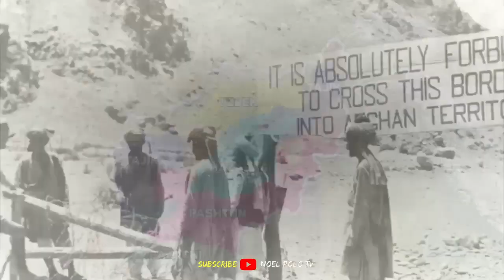Bakit Ang Afghanistan ay Imposibleng Masakop/Graveyard of Empires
Ang kasaysayan ng giyera sa afghanistan ay isang bagay na nais nating maunawaan lahat
Kailangan nating tingnan ito mula sa nakaraan at kasalukuyan at pagkatapos ay maaari tayong magkaroon ng ideya kung ano ang hinaharap para sa afghanistan

kung meron man!!!

Manatili ka lang para sa mga susunod na minuto